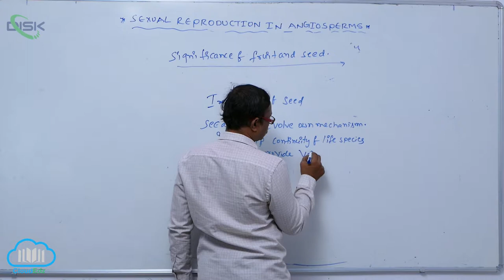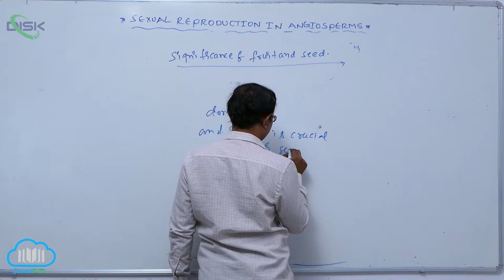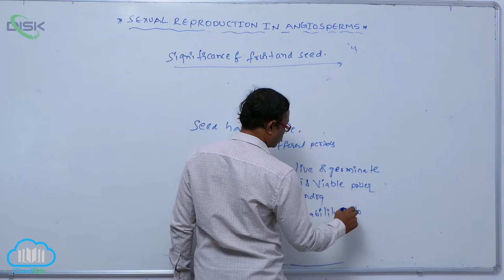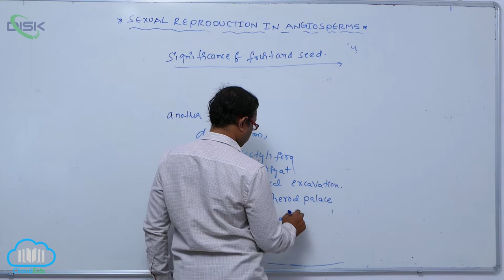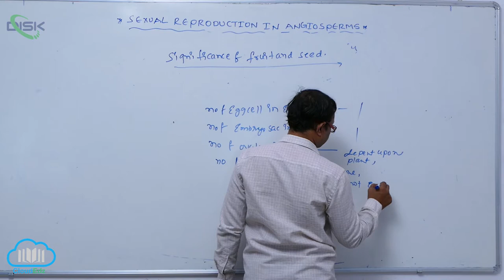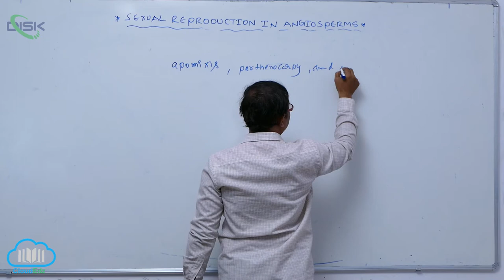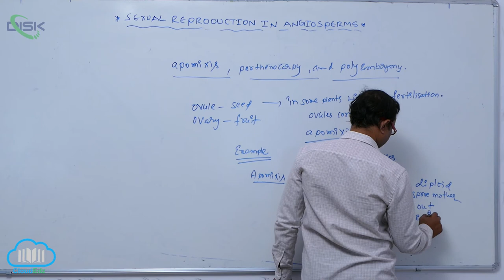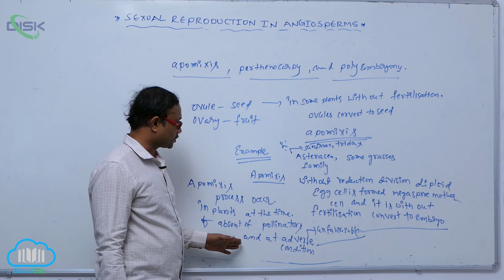POST FERTILIZATION || SIGNIFICANCE OF FRUIT AND SEED || Disk Telangana